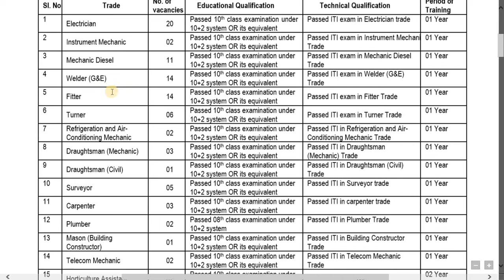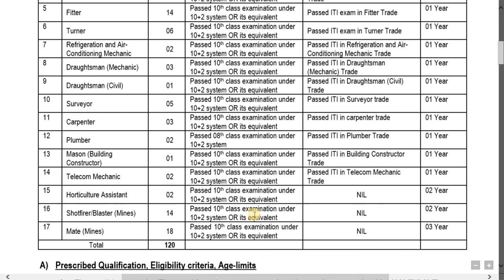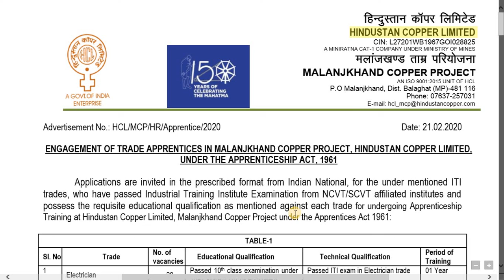Hindustan Copper Limited Recruitment Notification | See full video